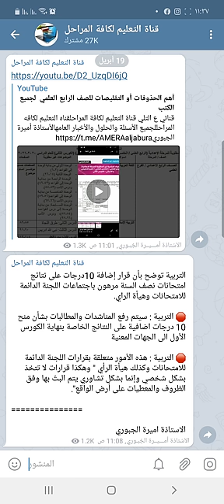عاجل 🔥 ومفرح من وزارة التربية اضافة قرار عشر درجات لطلاب المدارس